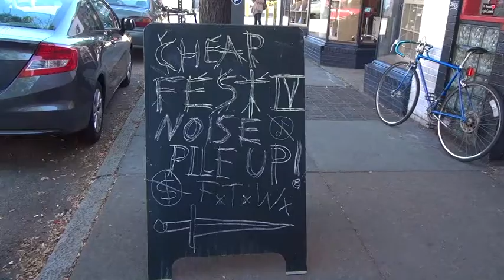3/ - Dizkord - Cheapfest IV - 2013 Oct. 25 - Live at Strange Matter - Richmond, Virginia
Dizkord from Richmond, Virginia.